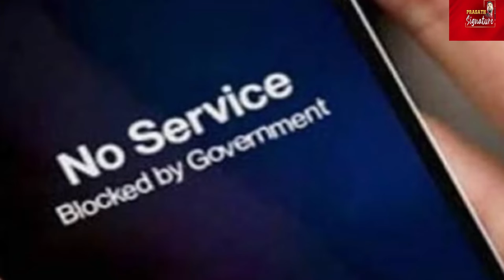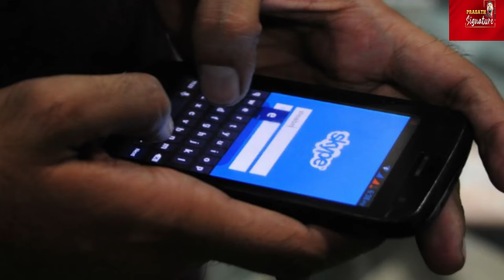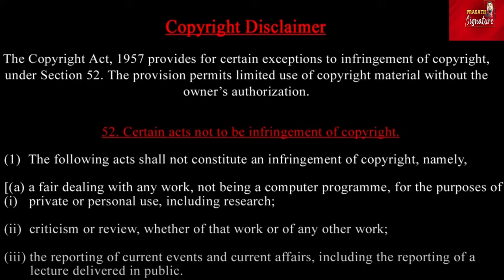ஈரானை கண்டு அலறியடித்து தொலைபேசியில் பேசியது யார் உலகத்தை அதிர வைக்கும் இஸ்ரேல் ஜிபிஎஸ் விவகாரம்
Prasath signature

Lebanese newspaper Al-Akhbar reported on April 10th that Hamas, the militant group governing the Gaza Strip, was purportedly considering a significant move – the potential release of hostages – as part of ongoing negotiations for a ceasefire in the region. The reported deal suggested a phased approach, with Israeli troops gradually withdrawing from Gaza, leading to the cessation of hostilities. Notably, the agreement outlined provisions for full access to the northern Gaza Strip for displaced residents. Al-Akhbar stated that Hamas was willing to release all captives, including soldiers and remains, across three stages spanning 42 days each.

US President Joe Biden publicly criticized Israeli Prime Minister Benjamin Netanyahu's handling of the conflict in Gaza, labeling it a "mistake." Biden urged Israel to prioritize a ceasefire and ensure humanitarian access to the region, emphasizing the necessity of providing essential aid such as food and medicine to the affected population. The President's remarks marked a departure from previous stances, signaling a shift in tone and a heightened call for Israeli restraint amidst escalating tensions.

In the aftermath of an Israeli airstrike that claimed the lives of aid workers in Gaza, the United Kingdom announced its decision to uphold arms exports to Israel. Despite expressing "grave concerns" about humanitarian access in Gaza, UK Foreign Secretary David Cameron stated that the country's position on export licenses remained unchanged after reviewing legal advice. The UK government's stance underscored a delicate balance between arms trade policies and humanitarian considerations amid the ongoing conflict.

Israeli Foreign Minister Katz issued a stark warning, asserting Israel's readiness to strike Iran's nuclear facilities if the country launched an attack. Tensions escalated further following Iranian Supreme Leader Ayatollah Ali Khamenei's Eid speech, wherein he vowed to punish what he termed as the "evil regime" of Israel. Reports surfaced indicating Israel's preparations, including pilot training, to target sensitive sites related to Iran's nuclear program, heightening fears of potential military escalation between the two nations.

Israel's cyber defense chief revealed a significant surge in cyberattacks targeting the country since the outbreak of the Gaza war. Gaby Portnoy highlighted the collaboration between Iranian and Hezbollah proxies in orchestrating digital assaults against Israel, attributing the increase in attacks to directives from Iran's Supreme Leader. The escalation of cyber warfare underscored the multifaceted nature of conflicts in the region, with adversaries leveraging technological means to wage warfare beyond conventional battlefields.

US Defense Secretary Lloyd Austin defended Israel against accusations of genocide during a Senate hearing, emphasizing the importance of humanitarian assistance to prevent further escalation of violence in Gaza. Austin's remarks aimed to dispel allegations while urging continued efforts to encourage Israeli provision of humanitarian aid to the region. The defense secretary's statement reflected ongoing US support for Israel amidst international scrutiny and calls for accountability.

In a separate development, the US Central Command reported intercepting a Houthi anti-ship ballistic missile aimed at the MV Yorktown cargo vessel in the Gulf of Aden. The successful interception prevented potential damage or casualties, highlighting the continued security challenges posed by Houthi attacks in the region and the importance of robust defense measures to safeguard maritime interests.